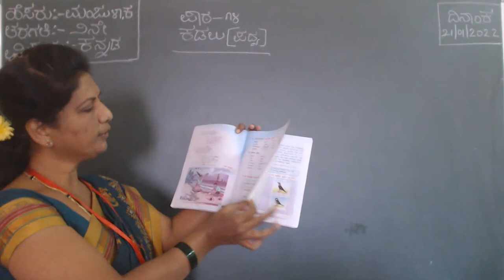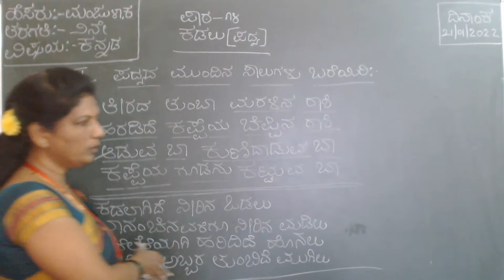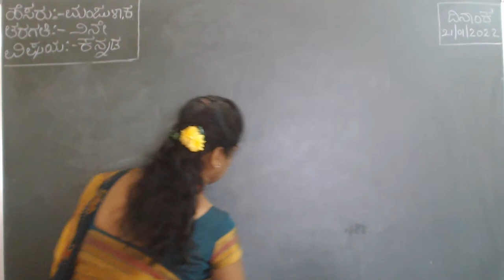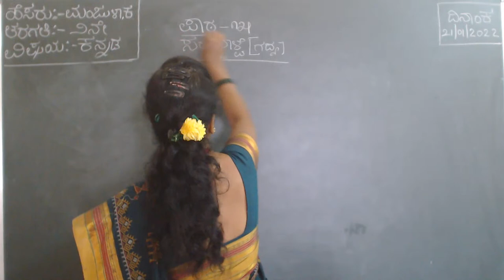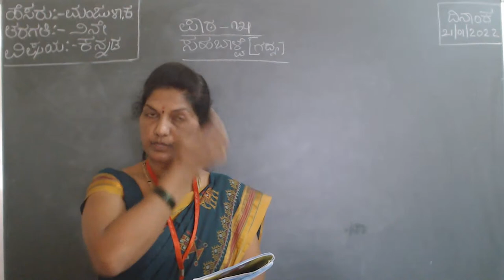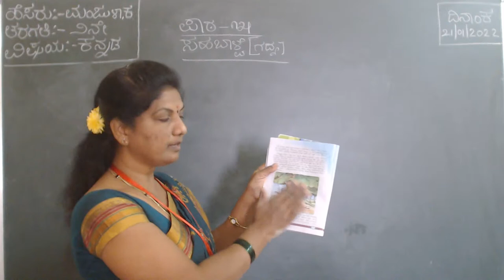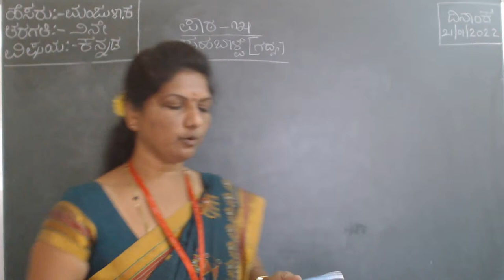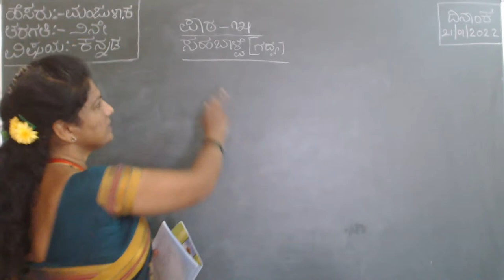Manjula K ( Class : II Sub : Kannada ) 21/01/2022